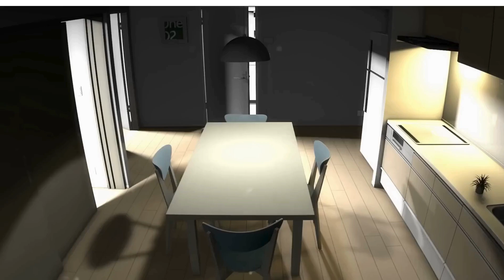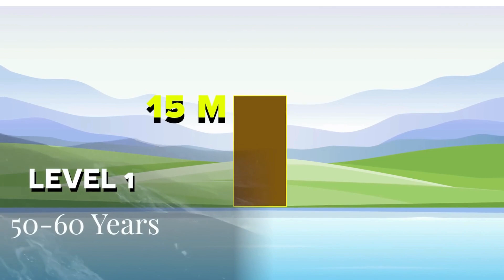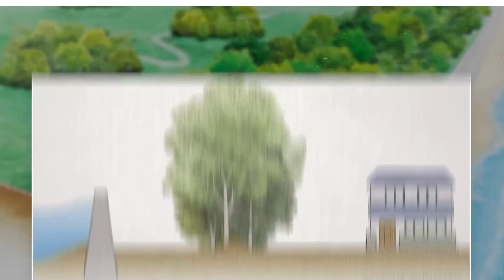Tsunami Walls in Japan. Engineering Marvels Against Natural Disasters?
In this video, we explore Japan’s innovative tsunami walls—engineering marvels designed to protect coastal cities from the devastating force of tsunamis. Discover how these massive barriers are built, the technology behind their construction, and their impact on safeguarding communities from natural disasters. Join us for a deep dive into the science and strategy that make these defenses so crucial in Japan's battle against the sea. Tsunami Walls
Japan Tsunami Defense
Coastal Protection
Engineering Marvels
Natural Disaster Prevention
Tsunami Barriers
Japan Flood Protection
Coastal Engineering
Disaster Management
Tsunami Protection System
Seawall Engineering
Japan Earthquake Safety
Tsunami Defense Technology
Engineering Innovations
Coastal Resilience
Disaster Preparedness
Structural Engineering
Japanese Engineering
Tsunami Wall Construction
Urban Disaster Protection
Tsunami Walls, japan tsunami 2011 video full, japan earthquake, engineering, japan anti tsunami wall, japan tsunami, japan tsunami 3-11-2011